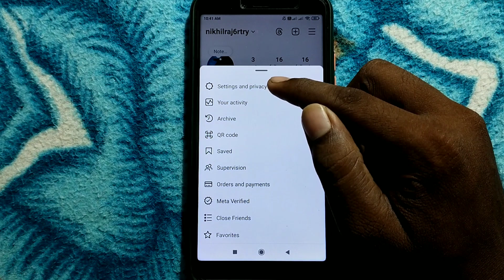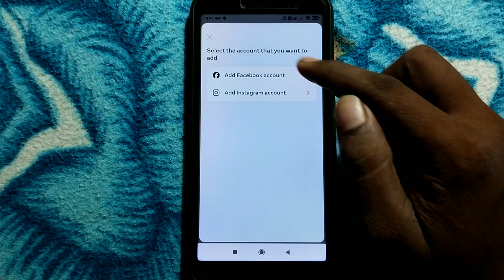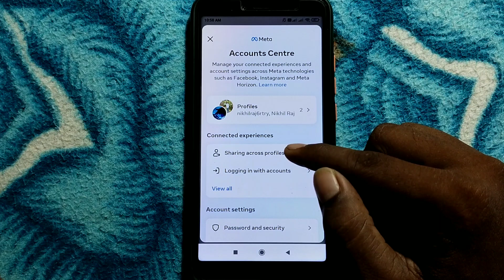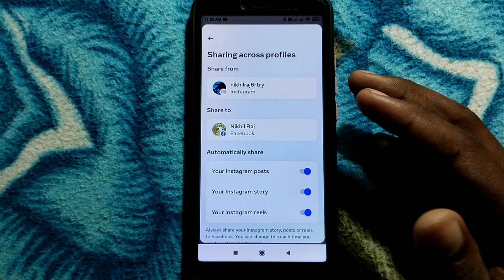How to link Instagram to facebook,Instagram ko facebook se link kaise kare,How to link Insta to fb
Hello dosto aaj ke is video me maine aapko bataya hai ki how to link instagram to facebook | insta se facebook link kaise kare

Your Queries 👇

1) instagram ko facebook se link kaise kare
2) instagram ko facebook se link kaise karte hain
3) instagram ko facebook se link
4) instagram ko facebook se link karen
5) instagram ko facebook se link karna hai
6) instagram ko facebook se link kaise kare 2024
7) how to link instagram to facebook
8) how to link instagram to facebook 2024
9) how to link instagram to facebook account
10) insta ko fb se link kaise kare
11) insta ko fb se link kaise kare 2024
12) insta ko fb se link kaise kare new update
13) insta ko facebook se link kaise kare new update
14) insta ko facebook se link kaise karte hain
15) how to link insta to fb
16) instagram facebook link kaise kare
17) instagram facebook link kaise karte hain
18) instagram facebook link kaise karta hai
19) instagram facebook link kaise karen